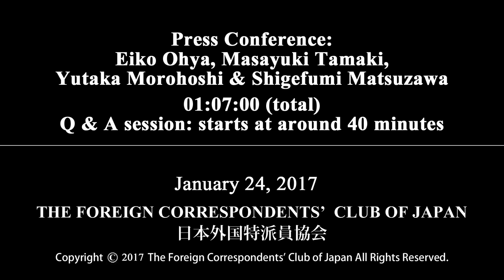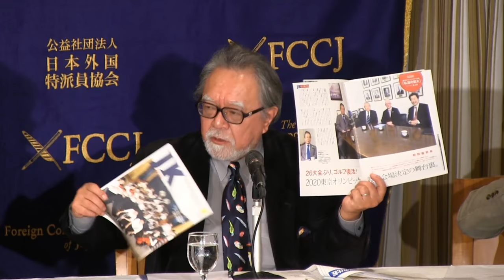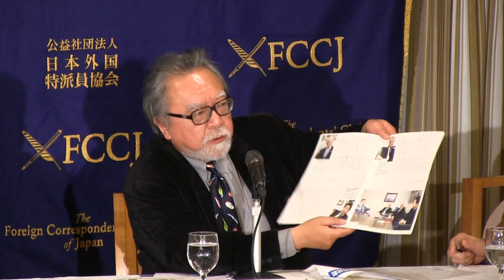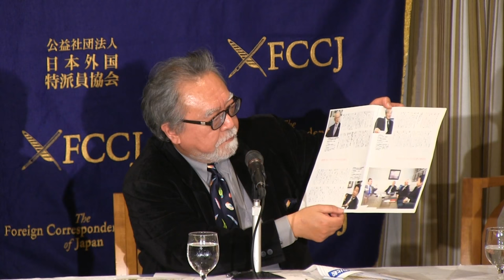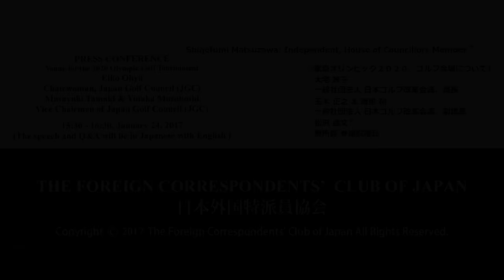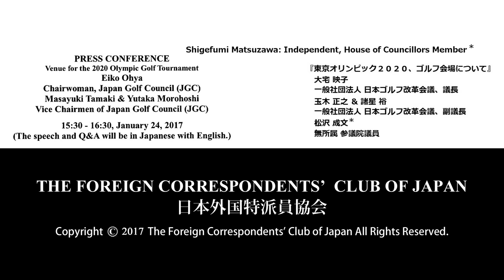Ohya, Tamaki, Morohoshi & Matsuzawa: "Venue for the 2020 Olympic Golf Tournament"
Eiko Ohya: Chairwoman, Japan Golf Council (JGC) / Masayuki Tamaki  & Yutaka Morohoshi: Vice Chairmen of Japan Golf Council (JGC) / Shigefumi Matsuzawa: Independent, member of the House of Councillors